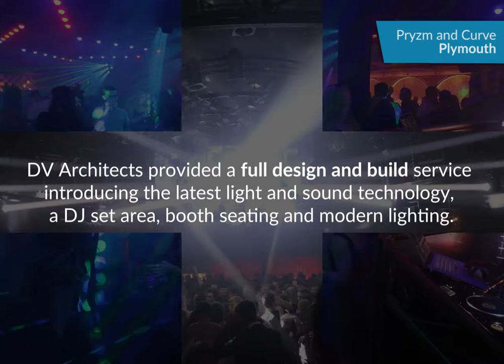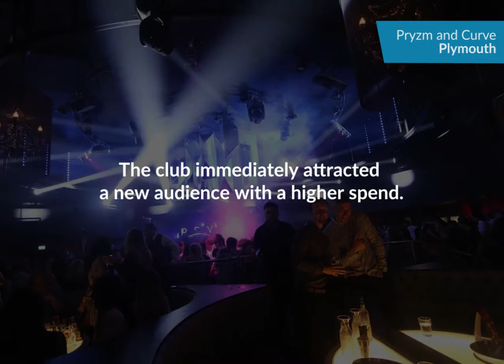DV Architects: Leisure Sector Project - Pryzm & Curve, Plymouth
Oceana was a large capacity nightclub that had become a bit dated and tired. It had a big club area plus a pre-dance drinks bar that didn’t work, a restaurant that didn’t work, and a Parisian themed boudoir room with crushed velvet that looked dated and tired. There was no seating throughout the club, which allowed for 1000 capacity, but most customers were students buying cheap drinks. The challenge was to transform the nightspot into a multi-room club with a new VIP service for customers.

DV Architects provided a full design and build service introducing the latest light and sound technology, a DJ set area, booth seating and modern lighting.